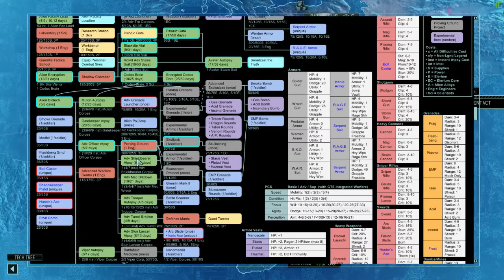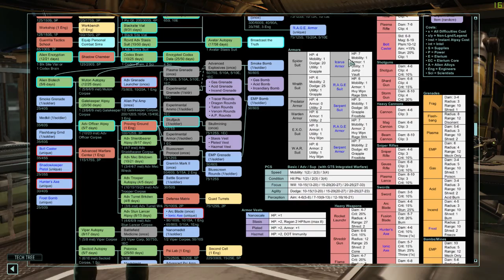XCOM 2: Alien Hunters Legend/Ironman Walkthrough Part 30 Operation Star Hole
This is my first ever walkthrough and gaming content. Hope you like it.

In the xcom 2: Alien Hunters walkthrough video i am using these mods(cosmetic and voicepack only):

This video is recorded using Windows 10 xbox ( Microsoft Game DVR )